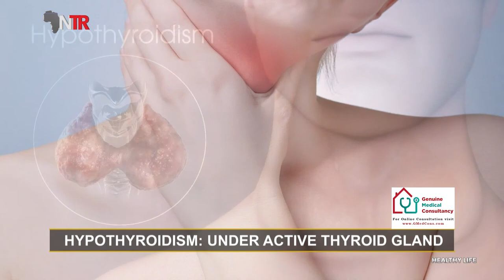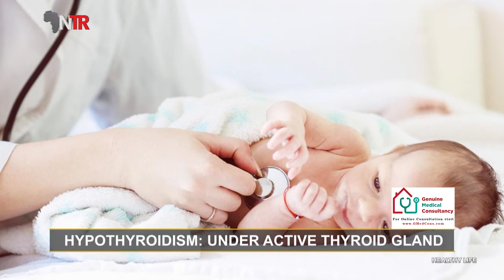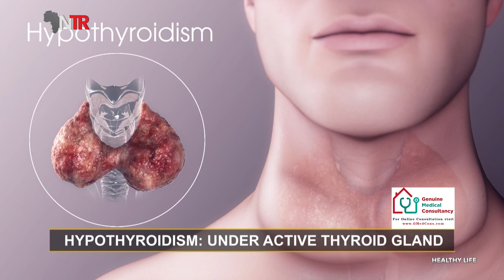NTR TV | PROF DR. SERDAR GÜLER HEALTHY LIFE / EPISODE 3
-HYPOTHYROIDISM : UNDER ACTIVE THYROID GLAND